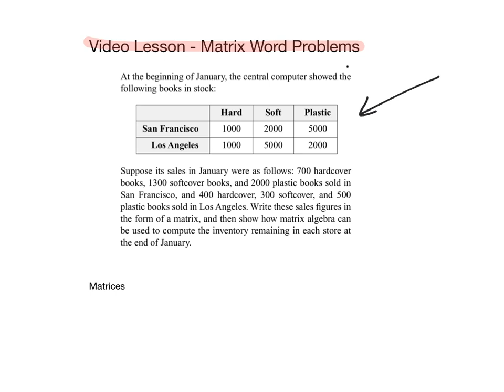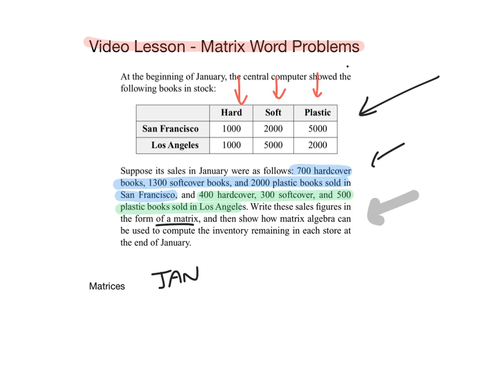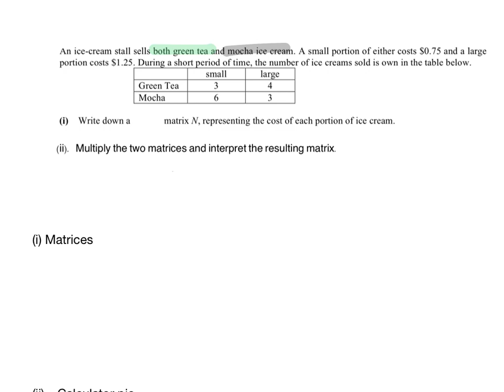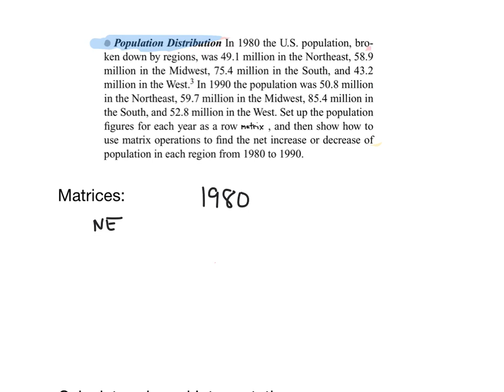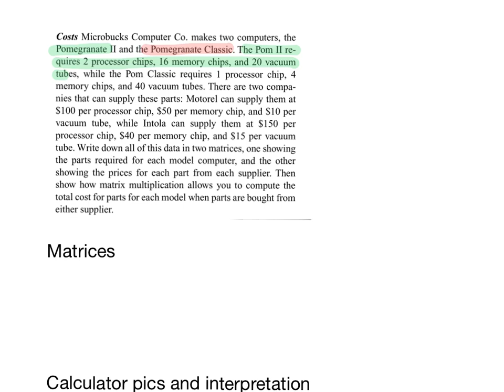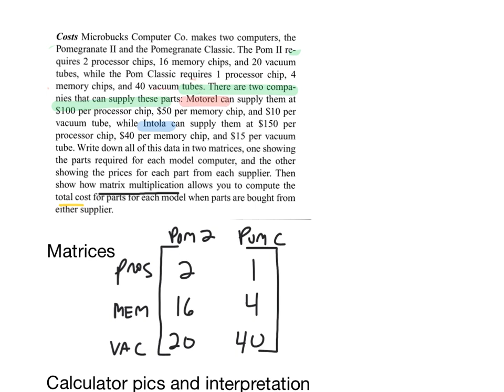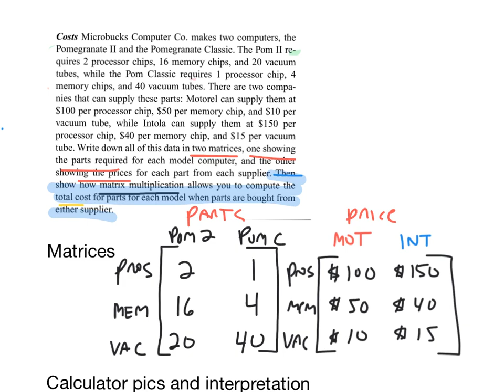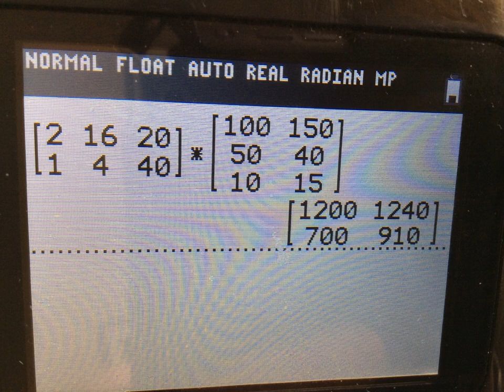Video Lesson - Matrix Word Problems